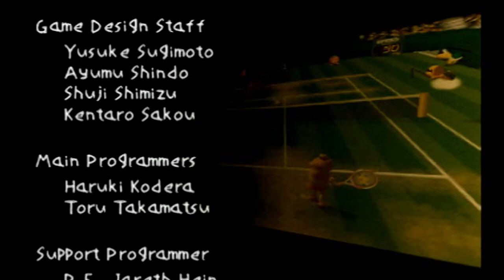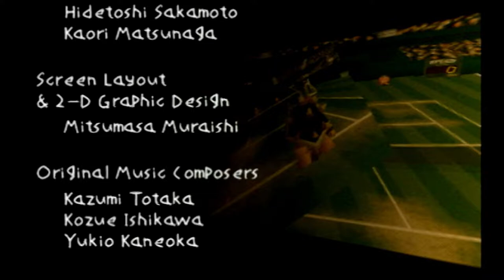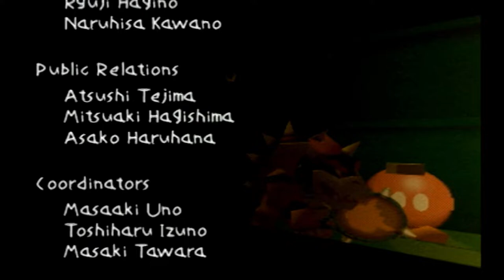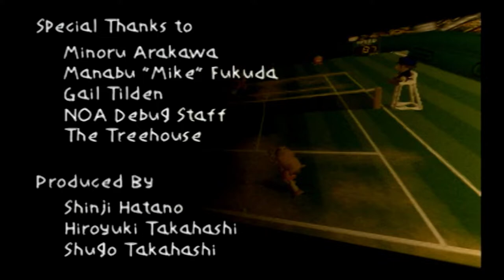Mario Tennis Peach Star Cup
Well, as Peach enters into the Star Cup the votes are in and well it's hard to decide which one but both Daisy and DK well be getting there turn in the spot light and not only that Daisy well be next.